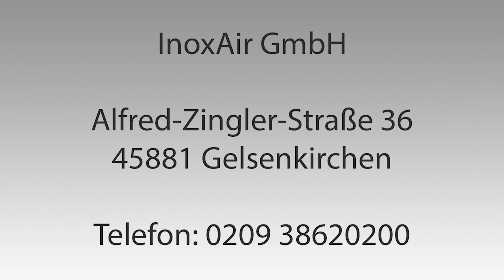Carsten Wille (Inox Air) im aktuellen snTV Talk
ShishAir® ist eine Marke der InoxAir® GmbH, einem führenden Anbieter von Lösungen für die Luftreinigung mit Sitz in Gelsenkirchen - gegründet 2007.
Verschiedene Patente aus dem Bereich der Geruchs- und Partikelbeseitigung machen InoxAir® zu dem Spezialisten für saubere Luft insbesondere bei gastronomischen Anwendungen unter Einsatz von Holzkohle.
Unser aktueller Gesprächspartner ist Carsten Wille aus der Geschäftsleitung der InoxAir GmbH. Von Carsten Wille erfahren wir, dass es der InoxAir® GmbH  nach mehr als zwei Jahren gelungen ist, eine nachrüstbare Filtereinheit zu entwickeln, um auf katalytischem Wege Kohlenmonoxid (CO) direkt am Kamin einer Wasserpfeife in Kohlendioxid (CO2) umzuwandeln - ShishAir®.
Die InoxAir GmbH wird ihre Produktinnovation ShishAir auf der InterTabac/InterSupply dem Fachhandel präsentieren.